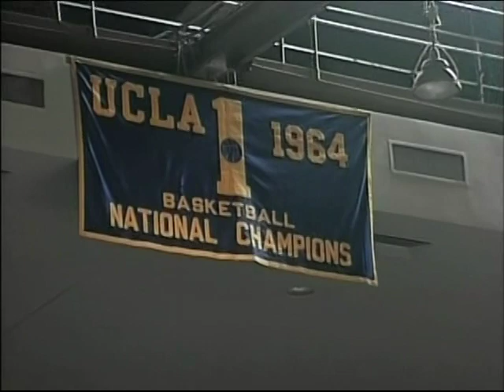2004 NCAA Gymnastics - Stanford at UCLA - Rotation 3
2004 NCAA Gymnastics - Stanford at UCLA - Rotation 3